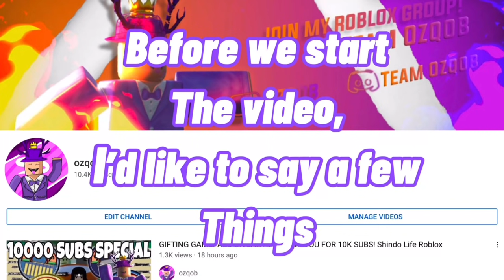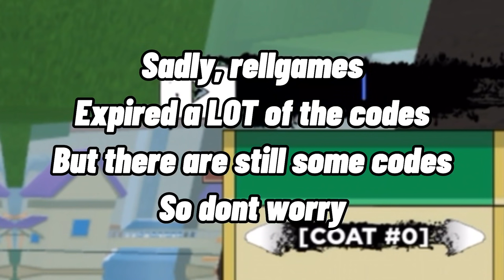[OP SPIN CODES] *NEW* ALL SHINDO LIFE CODES 2021 FREE UPDATE CODES! Shindo Life RellGames Roblox